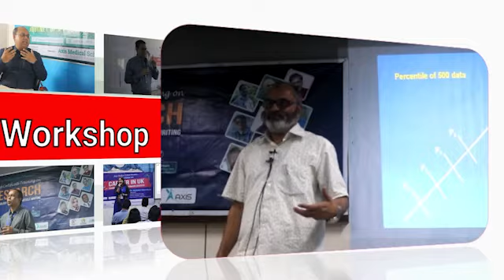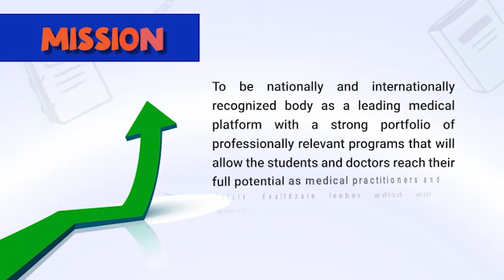Public Heath Career opportunities in the USA ll Dr. Rifat Binte Alam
Topic:
Public Heath Career opportunities in the USA

Target People:
Medical Students and Doctor

Honourable Mentor:
Dr. Rifat Binte Alom
MS (Epidemiology), MBBS,
PhD Student & Research/Teaching Assistant, Community Health,
College of Applied Health Sciences,
University of Illinois at Urbana-Champaign,
United States

Host :
Suraiya Afroz Nure
Career Co Ordinator
Axis online video class team

Join Axis Medical School:
You Tube: AxisMedicalSchool
Goole+: AxisMedicalSchool